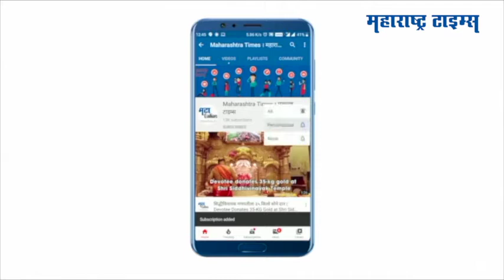रस्त्यांचे काम त्वरित सुरू करण्याच्या मागणीसाठी गाढव आंदोलन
अकोल्यात  रस्त्यांचे काम त्वरित सुरू करण्याच्या मागणीसाठी गाढव आंदोलन करण्यात आलं. जिल्हातल्यात चारही मुख्य रस्त्यांचे काम रखडलेले असल्यानं नागरिकांनी तीव्र नाराजी व्यक्त केली आहे. रस्त्यांच्या प्रमुख मागणीसाठी सार्वजनिक बांधकाम विभाग उपविभागीय अधिकाऱ्यांना निवेदनही देण्यात आलं. सामाजिक आंदोलन संघ व सम्राट युवक संघटनांच्यावतीने ' गाढव ' आंदोलन करण्यात आलं.